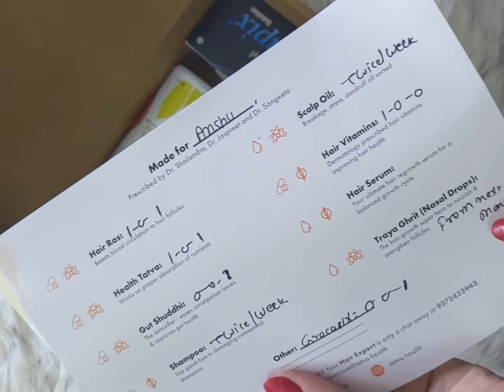Fix the root cause of hair loss with Traya.Health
If you're looking for a chemical free and safe hair fall solution this is the right place. Traya.health customizes the best suitable treatment to promote hair regrowth.
The treatment actually works.

ABOUT TRAYA HEALTH
Traya is a doctor backed, online hair loss diagnosis and treatment company. We create wholesome hair loss treatments with a unique combination of Ayurveda, Allopathy, and Nutrition. On a mission to disrupt the hair loss industry!